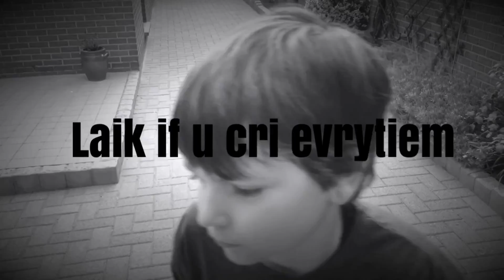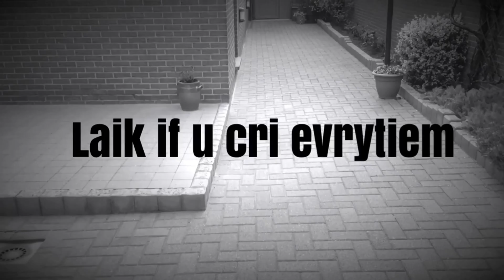Reageren op oude video’s deel 2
Bedankt voor het kijken van deze video. Geef hem een like en reageer want dan wordt mijn video vaker aanbevolen aan mensen. Like de video voor gratis v-bucks.